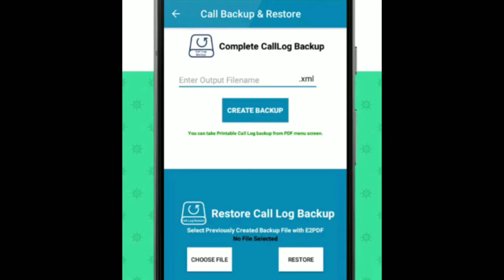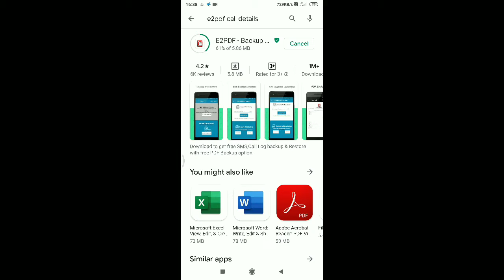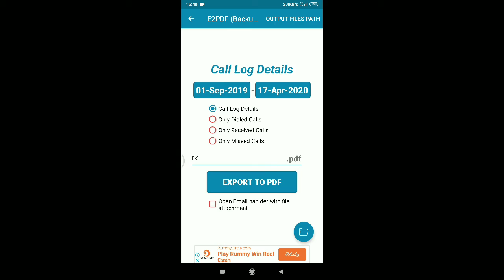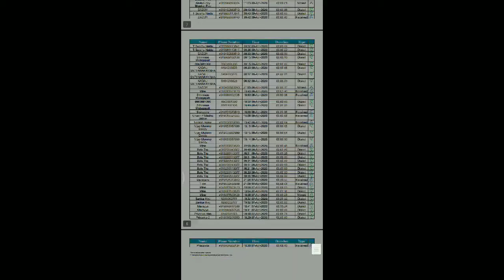Get call details of mobile number Telugu get call details without otp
మొబైల్ నంబర్ యొక్క కాల్ వివరాలు పొందండి